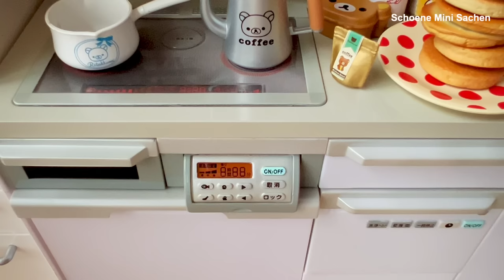Re-Ment Mini Kitchen | Mini Pancake & Cappuccino | Toy Food Cooking | Toy Food Miniatures (ASMR)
Re-Ment Mini Kitchen | Pancake & Cappuccino | Toy Miniatures | Toy Food Cooking (ASMR)

There will also be a lot of Rilakkuma(ssss…) (リラックマ the relaxing brown bear in Japanese) 🐻 appearing in this video(version 2 ). In addition to that, the sound effect will give you an amazing experience with minitoy food cooking! So please just sit back and enjoy this wonderfully delicious video! 😋😋

❤️ Toy Miniature Channel ❤️
I am also looking forward to comments from you. I will try making and sharing some more miniature videos in the future.

🔽 Re-Ment Cooking Show - How to Use 3cm STAUB Pots to Cook Quick Lunch | Toy Food Miniatures Cooking (ASMR)

🔽 Re-Ment Mini Kitchen Japanese Fried Chicken & Cream of Corn Soup Toy Food Miniature Cooking ASMR 🐔🌽🥣

🔽 Re-Ment Mini Kitchen Toy Food Miniature Cooking x Me & House Integrated Cooker Miniature 1:6 Scale🧑‍🍳 🤍

🔽 Re-Ment Mini Kitchen | Mini Toy Miniatures | Homemade Strawberry Jam | Hausgemachte Erdbeermarmelade | 手作りいちごジャム | 草莓醬 | 士多啤梨醬 | 딸기잼 🍓❤️